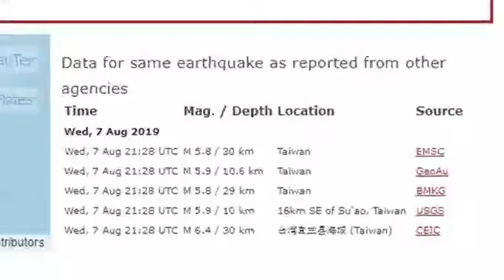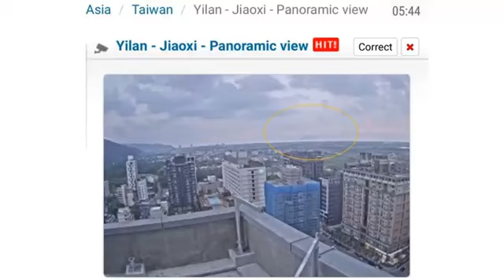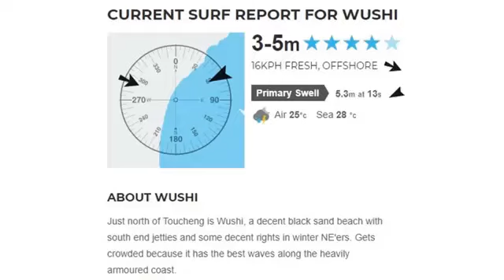NEWS NOW, A BIG Volcano Eruption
This is  News Now TV  and News Channel  428 and also We Are 15 other Christian News Channel's   We Report  the The Real News and Truth and Facts  and The Bible  and we will preach the word of GOD and we will  Report the REAL NEWS AND TRUTH Regardless of if you  may like it or not.

Visit us on Blogger  at  NEWS NOW TV

WE AIR THE NEWS  IN  ORDER TO REACH AND INFORM AS MANY PEOPLE IN THE WORLD AS POSSIBLE WITH THE TRUTH.  WE REPORT YOU DECIDE WHAT TO DO WITH THE INFORMATION  AND  PLEASE TAKE NOTICE AND READ. IF We Air a Video from someone else, IT IS BECAUSE We have PERMISSION To do so. IN ORDER TO REACH AND INFORM AS MANY PEOPLE IN THE WORLD AS POSSIBLE WITH THE TRUTH  This Christian Channel Has Many Different News, Teaching, Preaching, shows..   Just like a regular TV Station.   We have many different shows every day   YOU may watch what you find interesting to you. and comment,  But be a Civilized Person any cursing, or insult's or other hateful comments will be removed. ALERT IF ANY  videos Offends you, then DO NOT WATCH IT.. .THIS Channel will NEVER be Politically Correct. we will tell the REAL TRUTH Regardless if you like it or not.

and we will report on everything,  including  the following